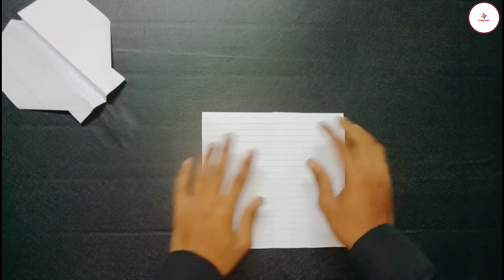|| How to make paper Boomerang || returnable plane | flying paper plane | how to make paper plane |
Hello, on our channel;
Paper crafts, origami, decorative ornaments from paper, activities to improve hand skills, activities that you can do for children at home, various hobby works, DIY projects, 5 minute-handle style videos, 3d origami, paper craft, how to, education, development and hand skills You can find videos for

Easy to make paper flower, origami flower, paper flower making, how to make paper flower, how to make origami flower, origami flower making, paper flower making, how to make paper flower,
You can watch in our video.